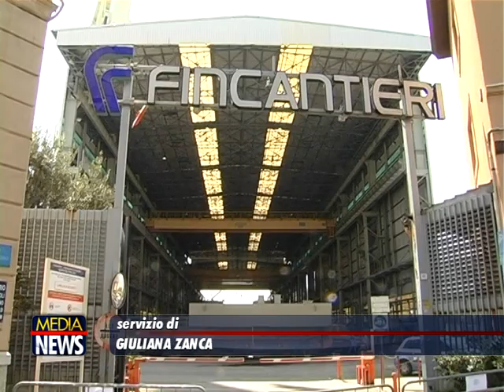Palermo: Pronto l'accordo per il rilancio del Cantiere Navale